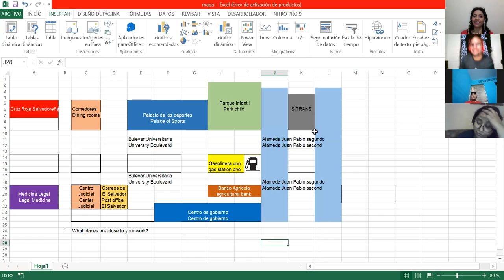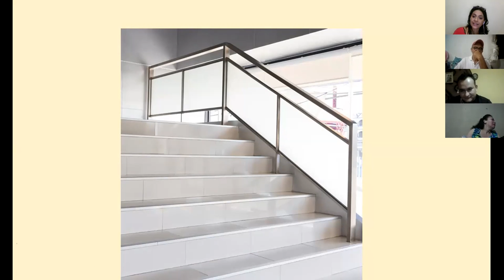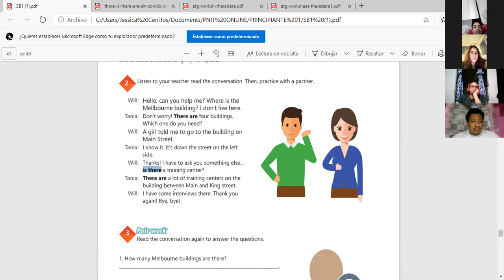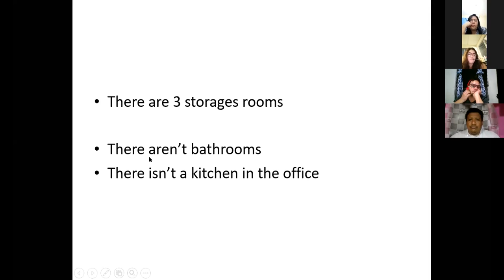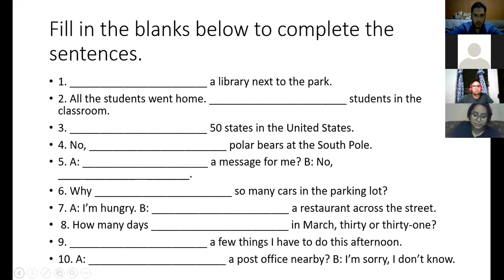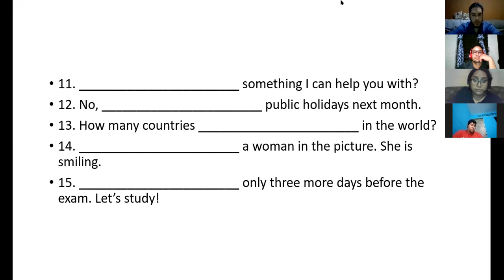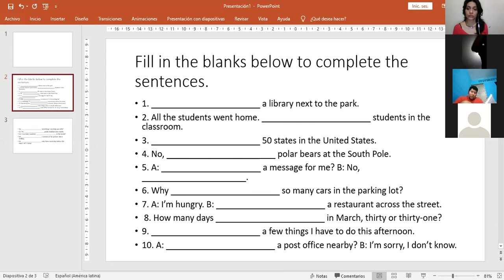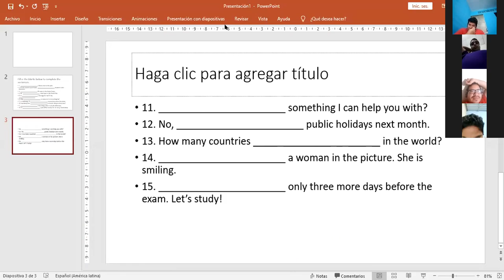Ingles Corporativo-Sesion de apoyo 1 a 1 #17